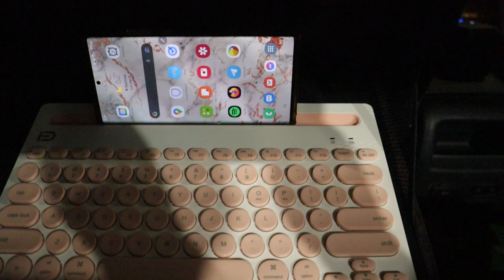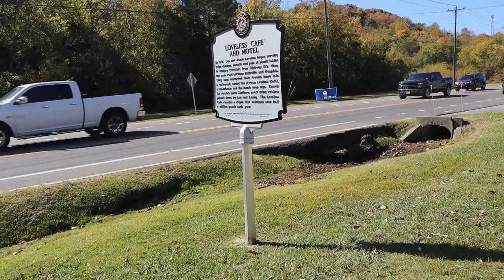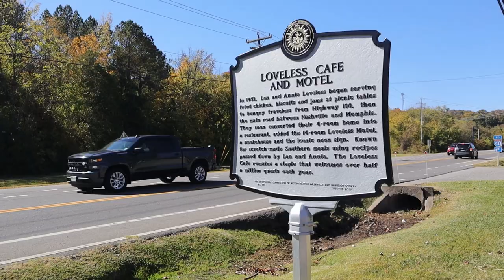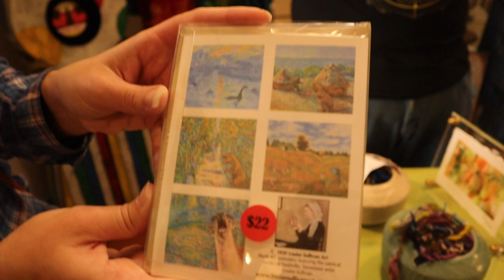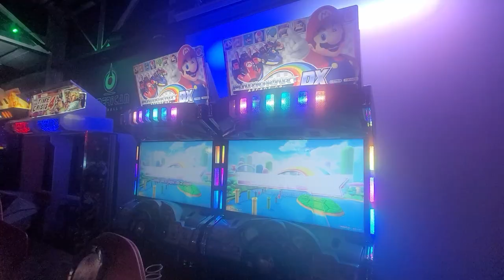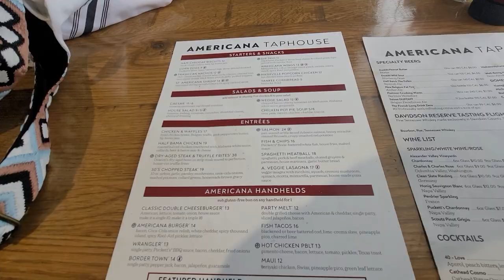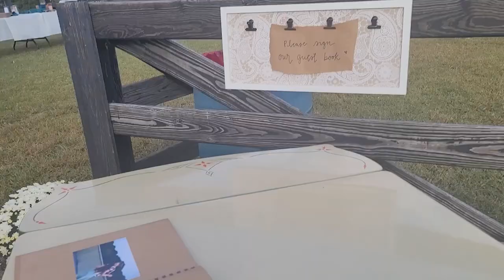Fall Road Trip Vlog | Nashville, TN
Come with me on a road trip to Nashville!